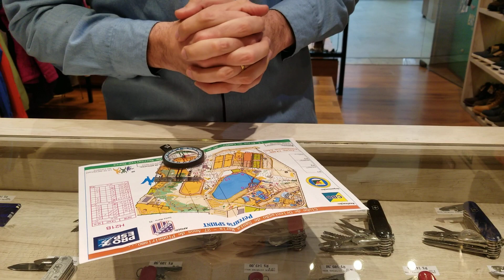Como usar a Bússola? Navegação 1-2-3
Guia de Navegação bússolas SILVA fácil como 1-2-3. Oriente-se com mapa e bússola de maneira simples e descomplicada. Adquira sua bússola Silva na Loja Orientista!